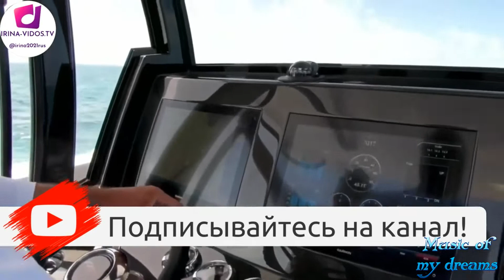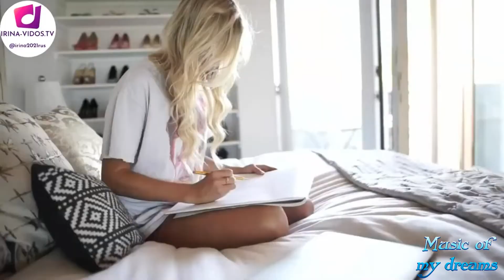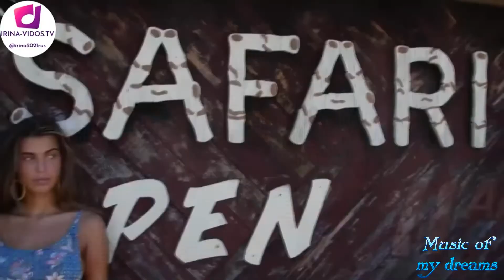✬ХИТЫ ОСЕНЬ 2021✬ НОВИНКИ НОЯБРЬ 2021✬ РУССКАЯ МУЗЫКА 2021✬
❤️Всем улыбок и добра! Приятного прослушивания!❤️
 🔥✅🙏Поддержите пожалуйста мой ютуб канал IRINA-VIDOS.TV ОТ ДУШИ! ПО КРАСОТЕ!!!
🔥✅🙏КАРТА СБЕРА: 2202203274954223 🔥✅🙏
❤️ЗАРАНЕЕ ОТ ДУШИ БЛАГОДАРЮ❤️
ХИТЫ 2021 - Лучшая русская музыка 2021 года - Самая известная русская песня 2021
🔔 Включите уведомления, чтобы не пропустить новые видео!
⚡️  Популярные ремиксы и самые актуальные русские и зарубежные хиты 2021!
✔ Если вы думаете что мне удалось создать для вас то, что вам подошло по вкусу, я был бы очень рад если бы вы решили подписаться на мой канал, а если вы уже подптсаны, тогда нажмите на 🔔колокольчик чтоб оставаться вкурсе всех новых загрузок.
Данный трек был создан исключительно в развлекательных целях!